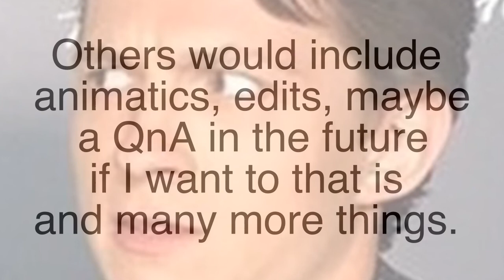Introduction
Yeah. here it is